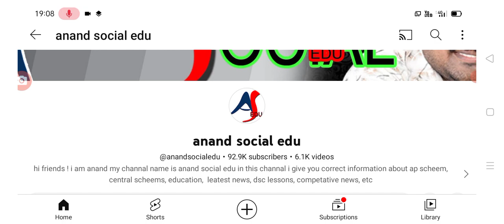విద్యార్థులకు శుభవార్త హాఫ్ డే స్కూల్స్ వచ్చేసాయి good news for students in AP half day schools.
hello everyone today update is AP government announced that half day schools in AP .@anandsocialedu